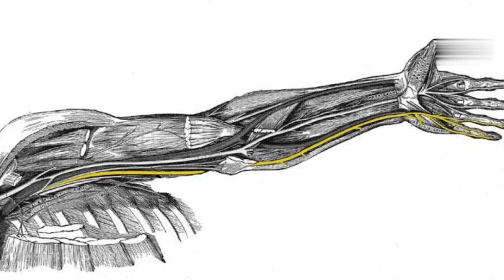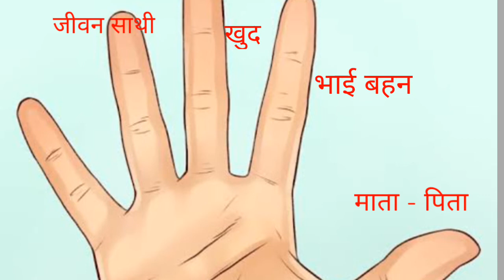facts about fingers | random facts in hindi |hiindi facts,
Hello Dosto
        Aj ki video m mne btaya ki engagement ring kis ungli m pahni jati h Aur kyo pahni jati h.